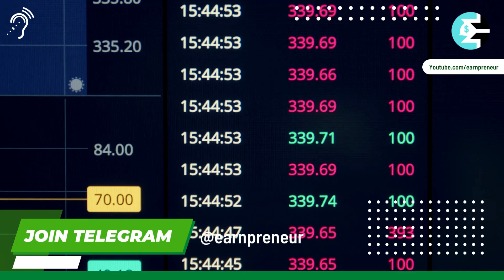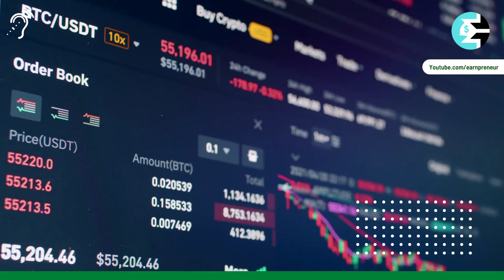केवल 32 rs का Penny Stocks बना देगा करोड़पति | best multibeeger penny stocks buy today |earnprenuer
दोस्तो stock के बारे में बताने से पहले हम कुछ बताना चाहेंगे
मित्रो हमने अब इस channel के content को इस तरीके से प्लान किया है की आपको अब एक दिन stock suggessions & एक दिन स्टोक्स की नॉलेज मिलेगी

& आज भी हम आपको एक ऐसे स्टोक के बारे में बताने जा रहे हैं जो आगे चलकर बहुत अच्छा Return दे सकता है

मित्रो किसी भी stock में invest करने से पहले आप उसके बारे में एक बार खुद जरुर जान लें

चलिए अब आपको इस stock के बारे में बताते हैं

मित्रो जैसा कि हमने बताया कि किसी भी stock में इन्वेस्ट करने से पहले एक बार खुद जानकारी अवश्य लें, हमारे या किसी और के केवल कहने पर इन्वेस्ट ना करें

धन्यवाद !
bestpennysto ckstobuyno